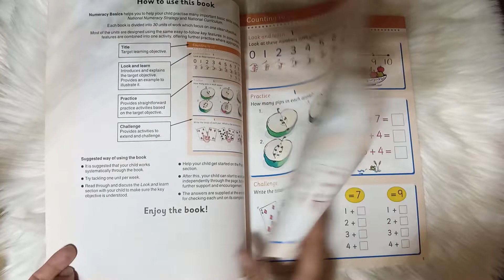Math Basics Age 5 6 Leap Ahead igloobooks